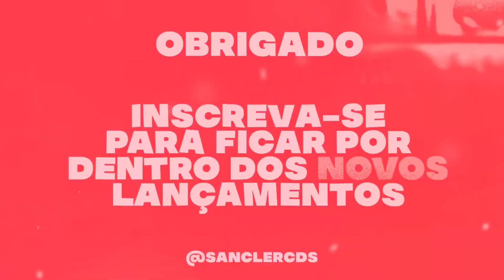RENANZIN PRESSÃO JUNHO 2023 - REPERTÓRIO NOVO DE SÃO JOÃO ( RENANZIN PRESSOA 2023 MÚSICAS NOVAS )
CRÉDITOS : ‎‎‎@renanzinpressao

💢 Piseiro
💢 Pisadinha

Sanclér cds
Sanclér cds
teuhit. com
Piseiro Novo
Pisadinha nova
piseiro atualizado
piseiro Pra paredão
piseiro novo
piseiro atualizado
pisadinha novas
piseiro 2023
piseiro estourou,
piseiro piseiro,
piseiro dança,
piseiro coreografia,
piseiro funk,
piseiro do vaqueiro,
piseiro apaixonado,
piseiro anderson,
piseiro atualizado,
piseiro avioes,
piseiro arrochado,
piseiro áudio,
piseiro água,
piseiro bom,
piseiro batidão,
piseiro cd,
piseiro casal,
piseiro cd completo,
piseiro completo,
piseiro c,